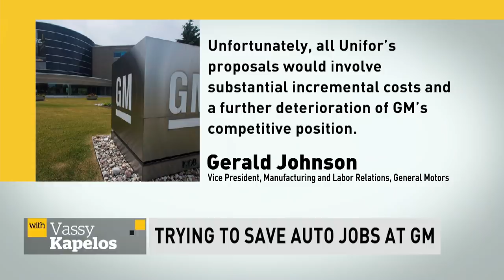Union disgusted by response to Oshawa Generals Motors plant closure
The president of the union representing Oshawa's Generals Motors autoworkers says he is disgusted by the silence from the Ontario and Canadian government over GM's plans to shutter its Oshawa plant. Jerry Dias vows to keep fighting the plant closure.